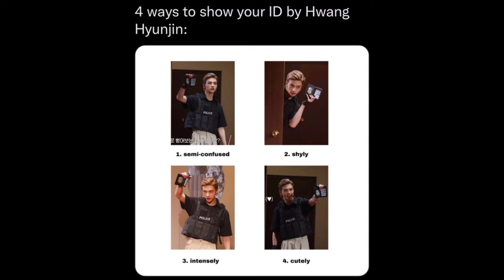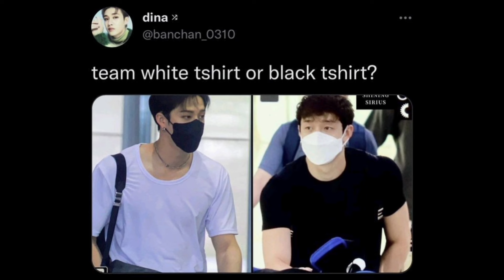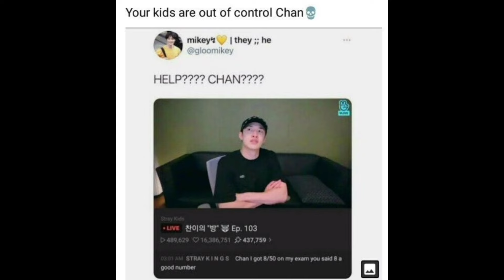STRAY KIDS Memes only STAY's can UNDERSTAND!💜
Welcome to the Stray Kids meme zone, where chaos meets comedy! 😂

Get ready for the funniest Stray Kids hilarious memes compilation! 😎

From Felix’s deep voice memes to Seungmin’s savage humor, and Bang Chan’s wise words turned comedy gold , And it doesn't end here watch Lee Know’s blank stares, Han’s unexpected chaos, and Changbin’s legendary energy keep the laughs going. And don’t miss I.N’s sneaky quips or Hyunjin’s iconic facial expressions that are meme-worthy perfection! 😂
We've got all the moments that make STAYs crack up.

Your support means the world 🌍—and a little giggle goes a long way! 💌✨

———TAGS——-